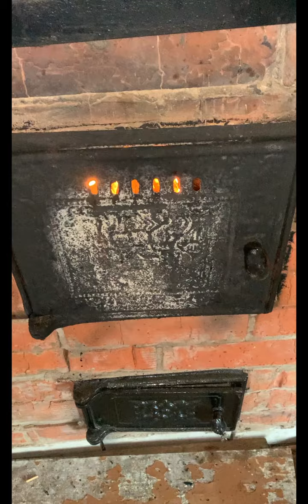Cooking horse meat over the fire.